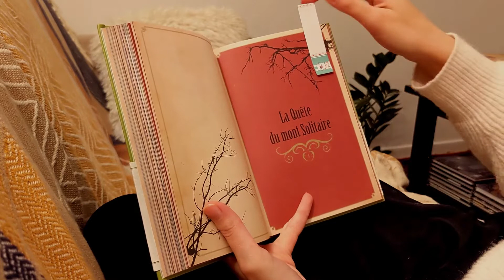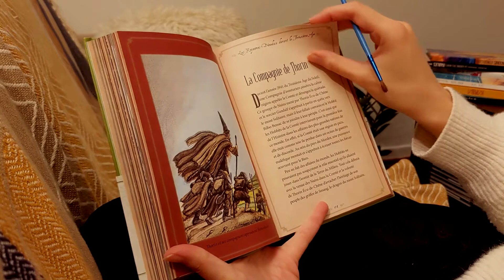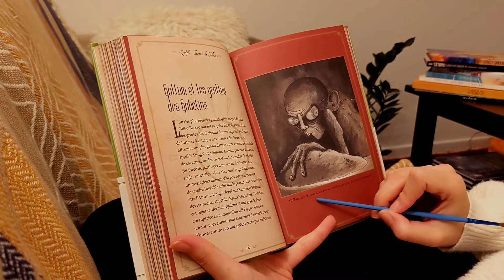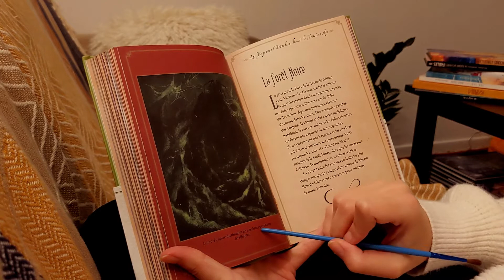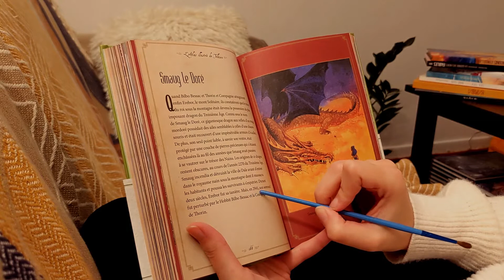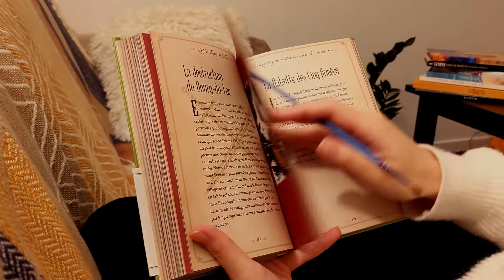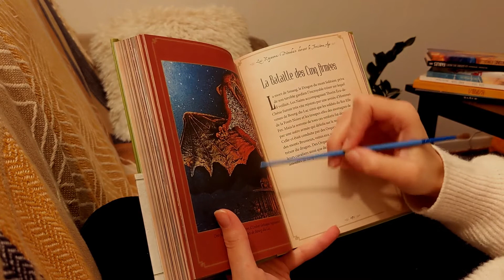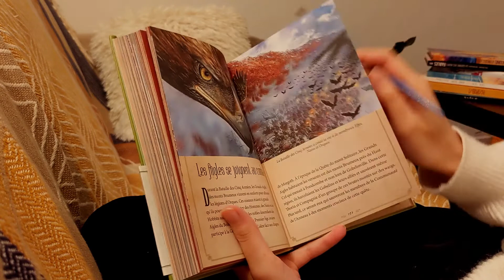French ASMR | Lecture chuchotée - Tolkien Atlas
💡 Je me suis rename, remplacez "mellowclo" par "melilote" dans les liens ci-dessous ou passez par mon nouveau linktree Hey c: Here is my French ASMR reading Tolkien Atlas video. There will be a lot of whispers, some tracing and tapping. It's a book by David Day, and I will be reading a chapter about hobbits and a fearsome dragon... 🧙‍♂️🐲📚 I hope you like it!
It's my first video so don't hesitate if you have feedback ~